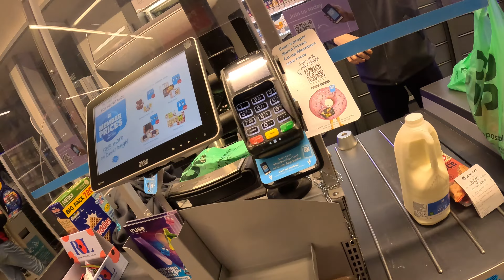Spooky and Wet HALLOWEEN Food Delivery Shift! - Does Pay Day Increase Order Volume?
Decided to venture out for a short evening shift on Halloween this year, seeing as it was pay day for a lot of people as well. It was wet, the trick-or-treaters were out, but did I make good money?

🎵 I use Epidemic Sounds for the music in my videos.

TIMESTAMPS
00:00 - Intro
01:13 - Shift
24:59 - Earnings rundown